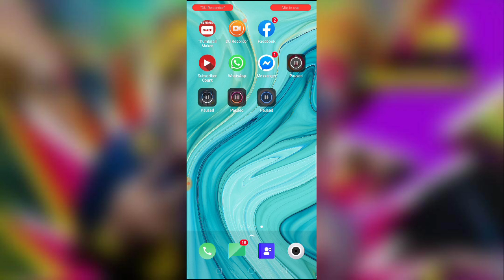How to remove profile Facebook profile picture 2019